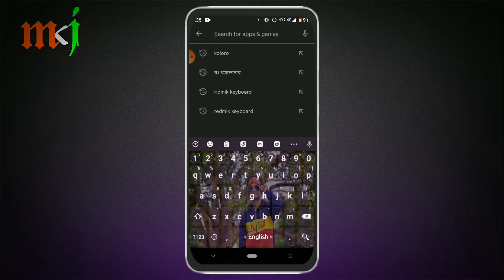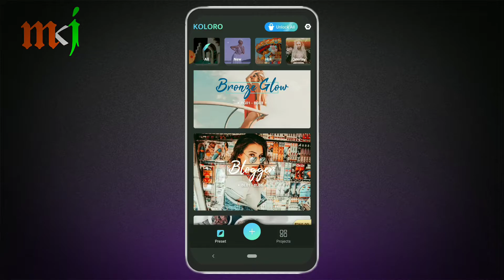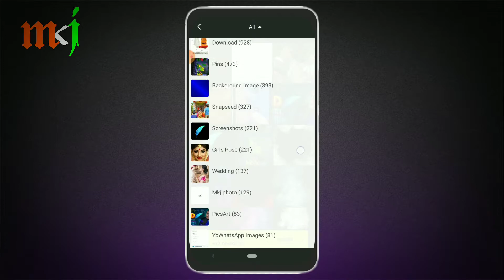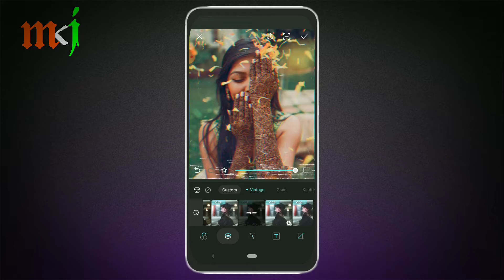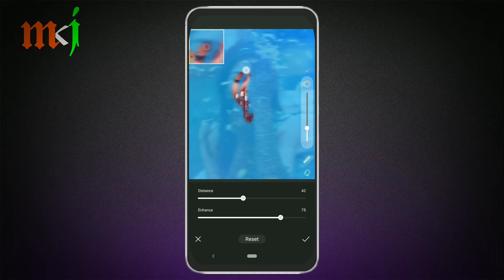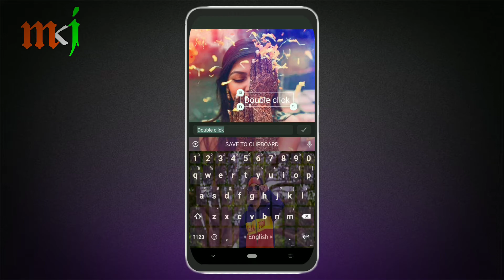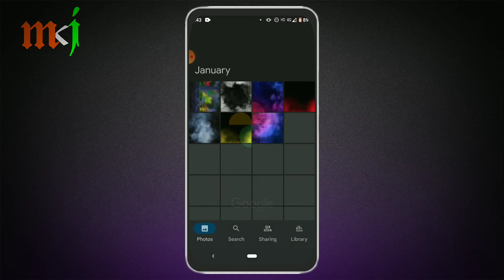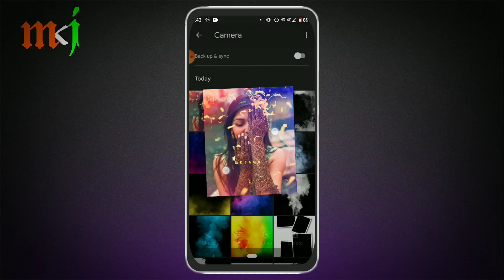এক ক্লিকেই HD ফটো এডিট🔥 One Click HD Photo Editing🤩